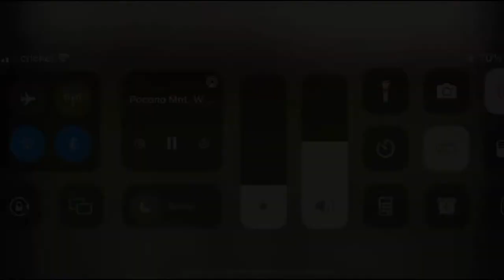Jonathan Klu junior year soccer highlights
6’0”
175lb